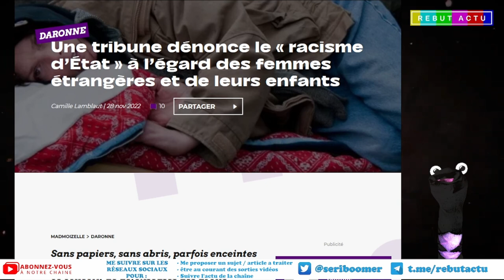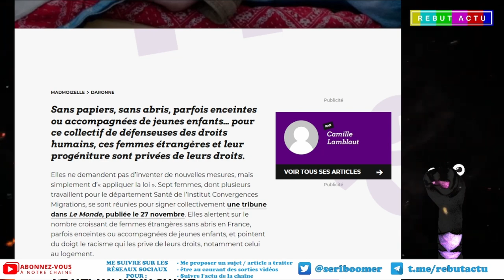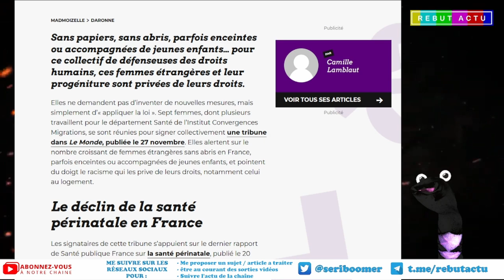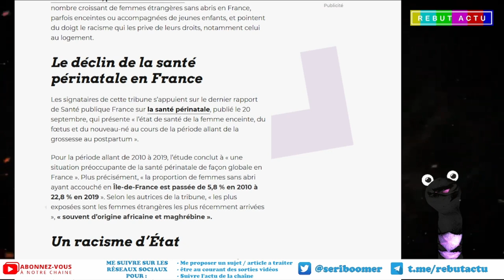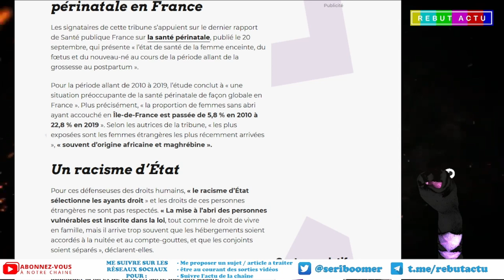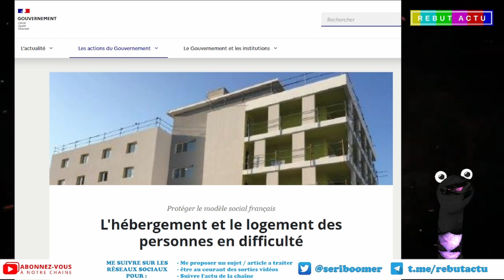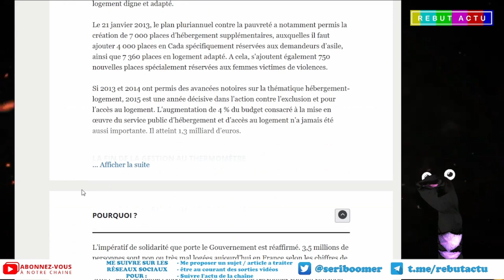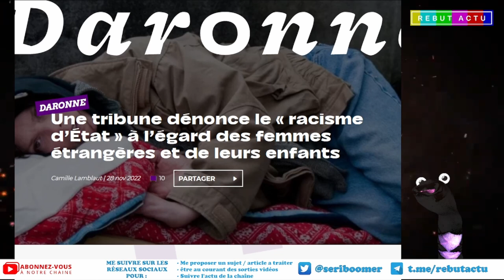TRIBUNE DE PLEUREUSES CONTRE LE RACHICHISME D'ÉTAT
Encore des pleureuses qui viennent nous culpabiliser dans une tribune qui dénonce le fameux "rachichisme d’État" à l’égard des femmes étrangères et de leurs enfants. Le système est saturé et ils nous sortent leur vieille théorie vaseuse.